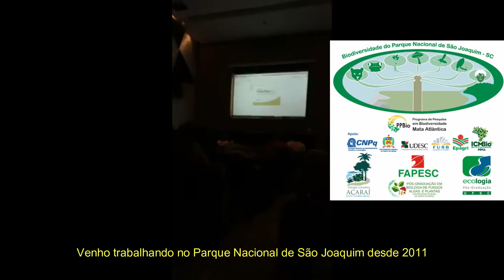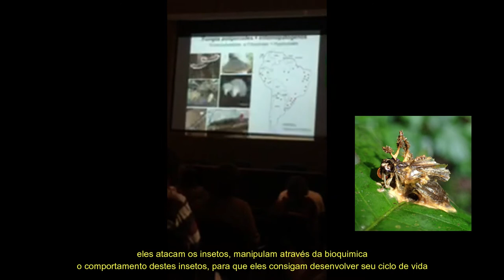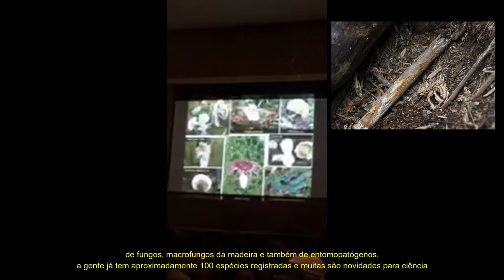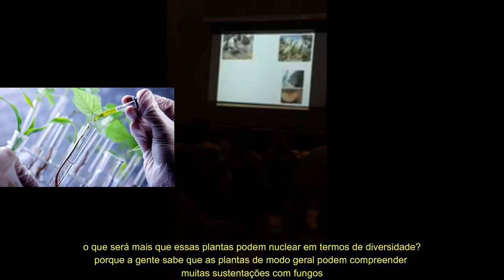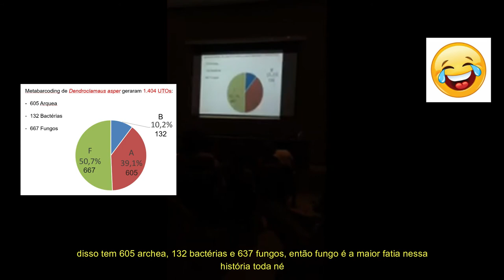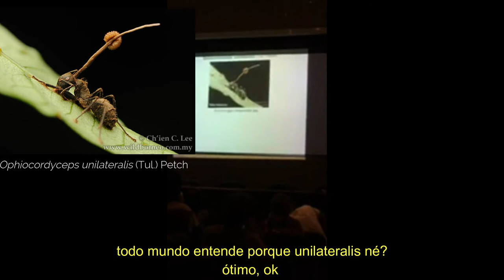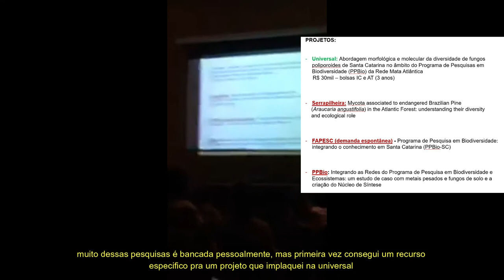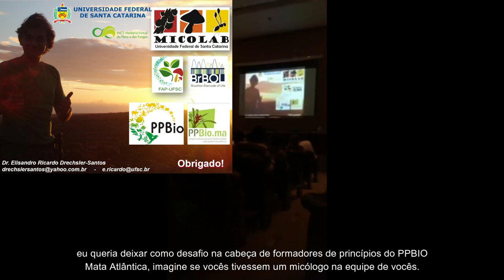Palestra Simpósio PPBIO - Prof. Dr. Elisandro Ricardo Drechsler Santos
Palestra Simpósio PPBIO